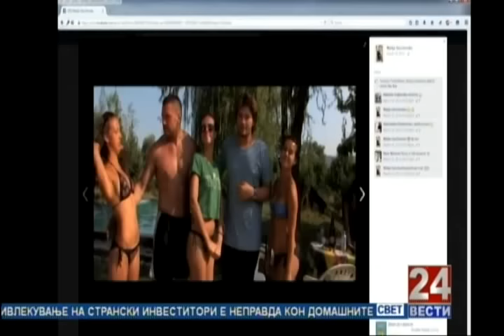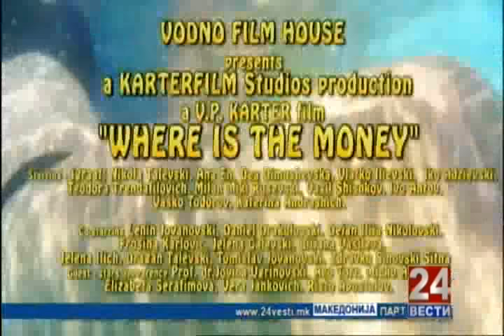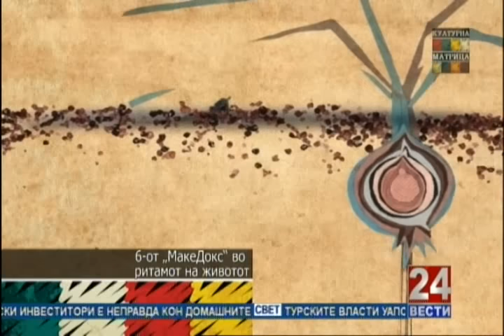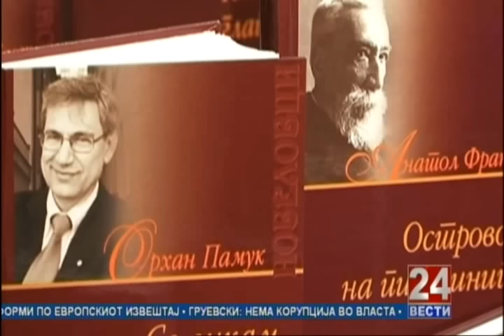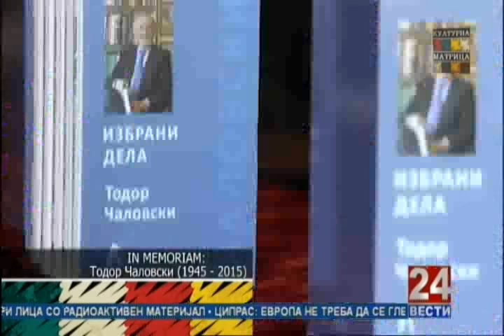Културна матрица 19 06 2015